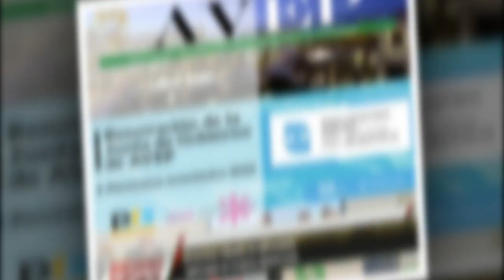Novatech tomará 90 empleados ampliará su planta productiva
En el día de ayer, con la presencia del gobernador Raúl Jalil y el ministro de Industria,Comercio y Empleo, Lisandro Álvarez, la empresa Novatech, que produce computadoras portátiles,anunció que tomará hasta el mes de septiembre 90 nuevos operarios, que ampliará su planta y que trabajará en la producción de electrodomésticos.